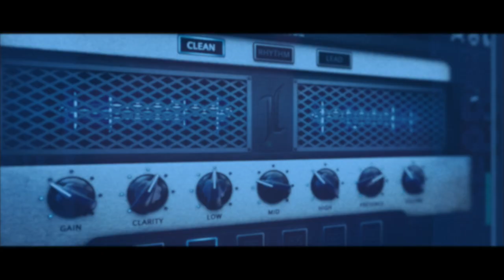A Nevermore Tribute | The River Dragon Has Come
A Nevermore Tribute ft. Travis Montgomery, Mazen Ayoub, Skar Berger, & Miami Dolphin Using Toneforge Jeff Loomis

loomis,joey sturgis,joey sturgis tones,home recording,audio production,mixing tutorials,nevermore,tribute